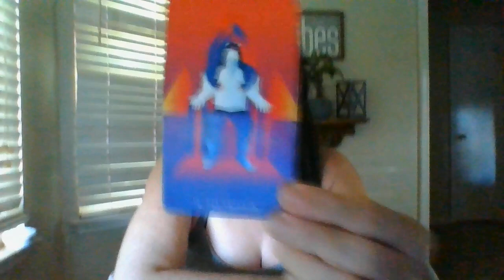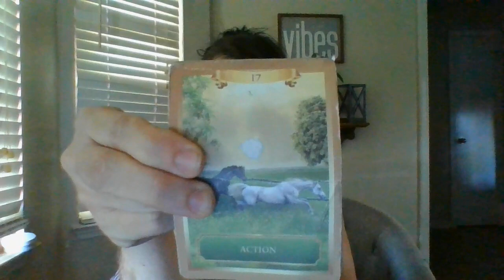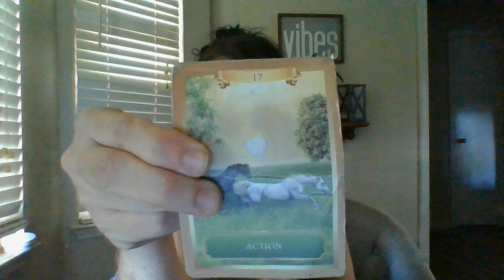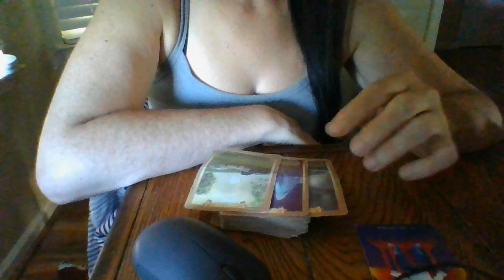AUG22-MOCKEDTHESPIRITUALREALMINTHEPASTISABOUTTOGETAHUGEWAKE-UPCALL!APREGOLIBRAISBAOUTTOPROMPTCHANGE!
Gifts: address upon request- text